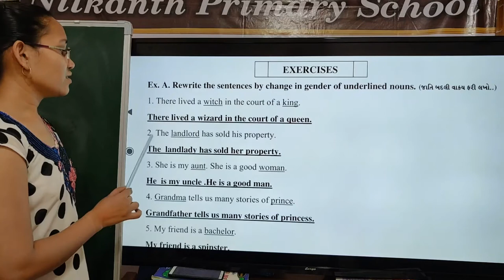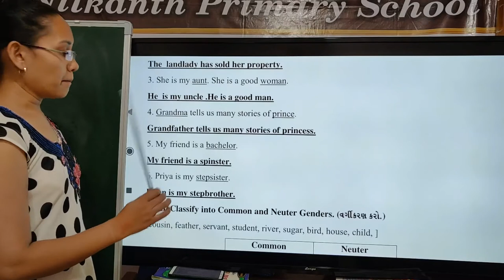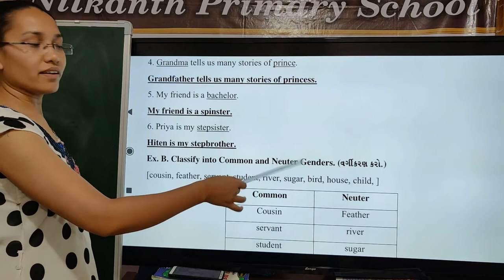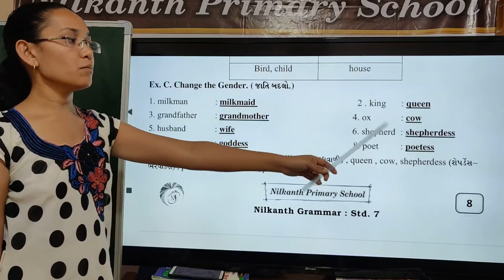Grammar std 7 page 8